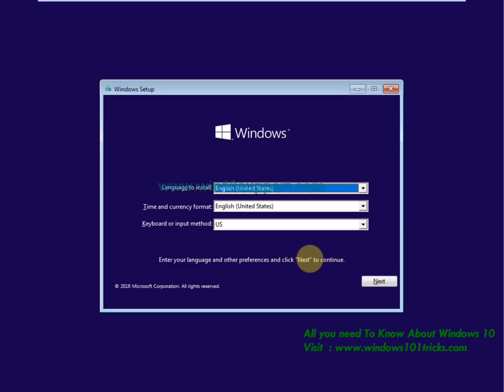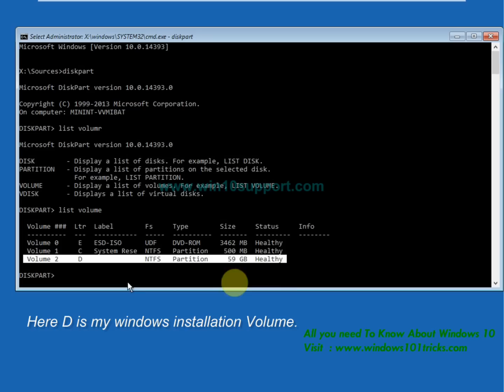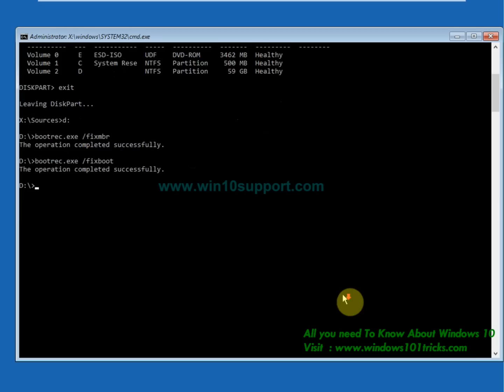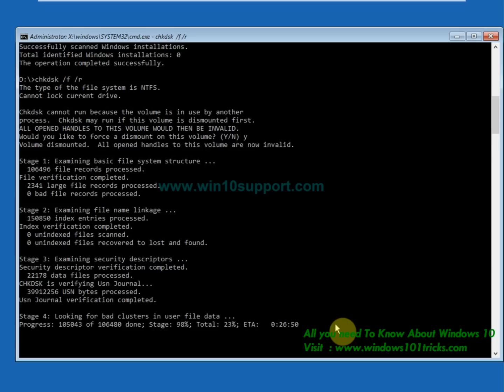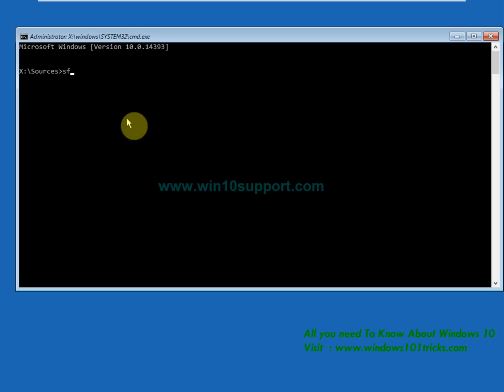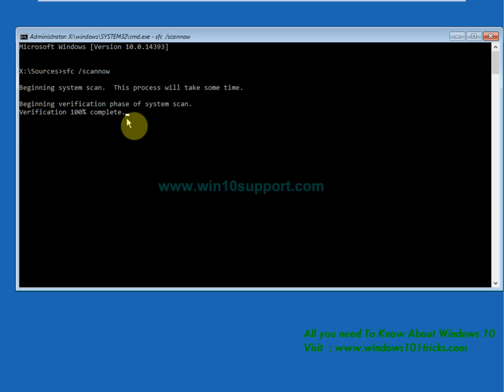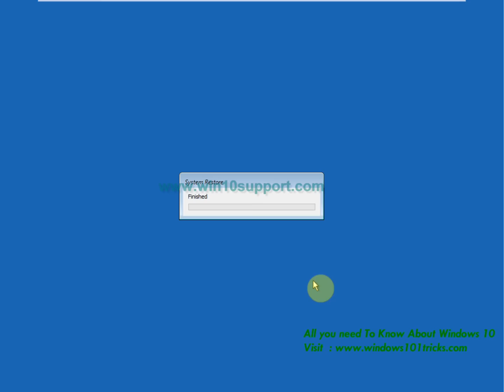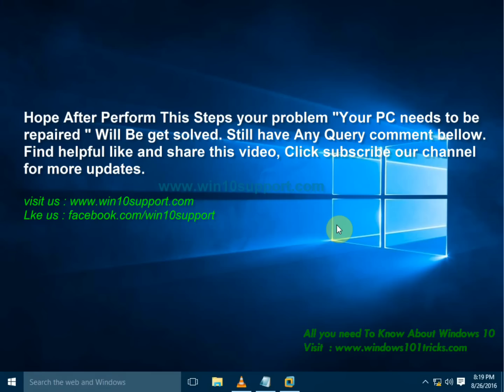How to fix your PC needs to be repaired windows 10/11 (Updated 2024)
Sometimes while starting your system windows could not start and show an error message like
Your PC needs to be repaired  "The Operating System Couldn’t Be Loaded Because A Critical System Driver Is Missing Or Contains Errors"

As per the error message, we can easily understand that a system driver is causing the problem and This happens because of a critical system file is missing or has become corrupted. It could also happen when the Boot Configuration file BCD is missing some required information or has become corrupted.

If you also encounter this error or your Windows is unable to start Here this video is helpful to fix this Error including all Startup errors.

1. 0xc000000f – An error occurred while attempting to read the boot configuration data
2. 0xc000014C – The Boot configuration data for your PC is missing or contains errors
3. 0xc0000225 – Boot selection failed because a required device is inaccessible
4. 0x0000098, 0xc0000034 – Boot Configuration Data file missing required information or does not contain a valid OS entry.

How To fix Your PC needs to be repaired, " The operating system couldn’t be loaded because a critical system driver is missing or contains errors" message on Windows 10/11.

To fix such errors, make sure you disconnect all external devices. due to This Error windows is unable to start so first you have to insert your installation DVD or connect your USB to your laptop or Desktop restart your computer, and boot from the CD, DVD or USB drive, on the installation screen skip the first step on next windows select Repair your computer. Next, select Troubleshoot.

Here Windows will represent different Troubleshooting tools to fix Startup problems like System Restore, Startup Repair, Command prompt,  system image Recovery, Startup Settings ect.

You can fix various common problems, like bootloader issues that stop the operating system from loading using “Startup Repair” so first try Startup Repair lets Windows to fix the startup errors. if Startup Repair fails to Repair the windows just shut down and start the windows. if this option not work then follow next step.

Fix MBR Error.
some times this error can fix by repair the MBR on windows. to do this same from advanced Startup options open command prompt and type below commands
bootrec /RebuildBcd.
bootrec /fixMbr.
bootrec /fixboot.
Exit.

Also check Hard disk for Bed sectors to do this same from the command prompt type : chkdsk /f /r

Also Check for corrupt system files to do this use the command: sfc /scannow

after completing 100 % simply Restart the windows. check your problem will get solved. if not follow the next step.

Perform system Restore

If after performing all the above methods problem not fixed then the system Restore can fix your system by Revert back your system to the previous working state. you can perform the System Restore from Advanced startup options.

00:00 Introduction
00:19 Perform startup repair
02:12 Repair Master boot record (MBR)
03:46 Check Disk drive for errors
05:54 Repair Windows system files
07:59 Perform system restore